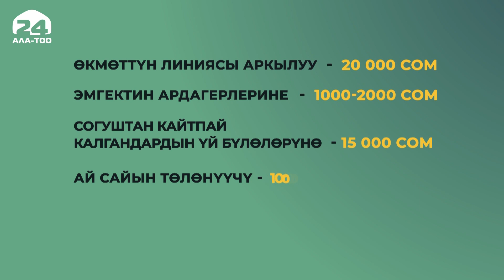Быйыл Улуу Жеңиштин 76 жылдыгы белгиленет